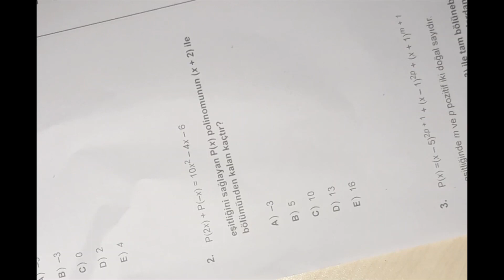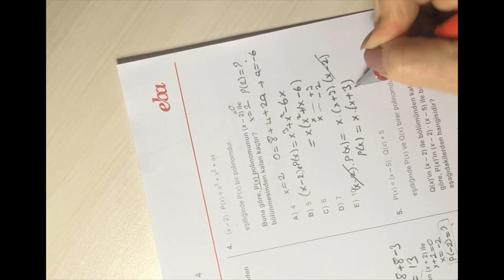Matematik - Meltem Yılmaz Emre - Polinom 4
Polinom Kavramı ve Polinomlarla İşlemler - 4 Testi Soru Çözümleri